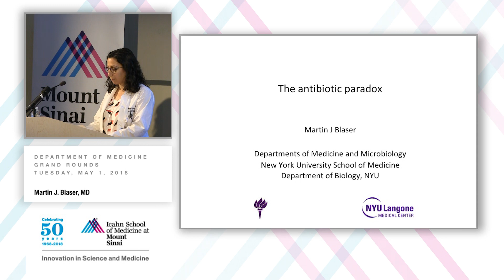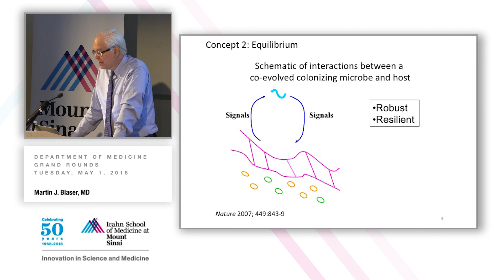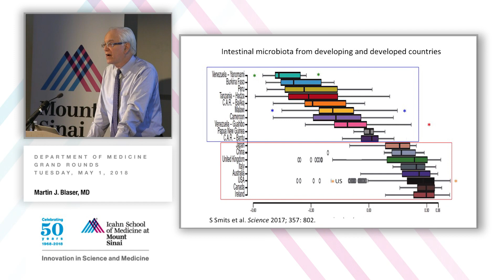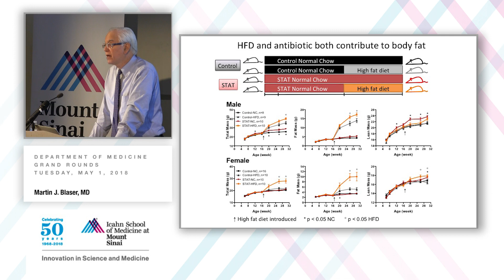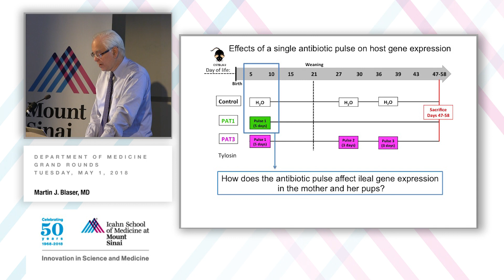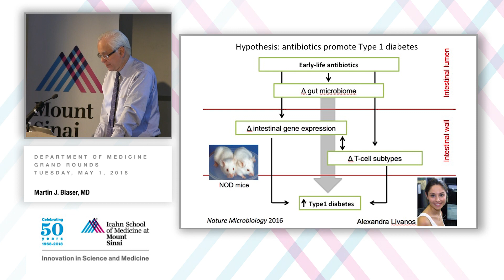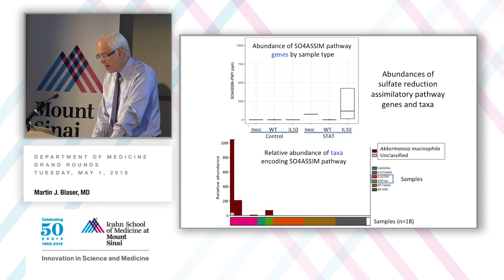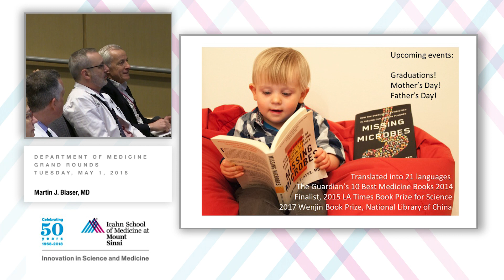The Antibiotic Paradox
A Department of Medicine Grand Rounds and Keynote Lecture for the Department of Medicine Research Day presented by Martin J. Blaser, MD, Professor of Medicine and Microbiology, New York University School of Medicine, Department of Biology, NYU